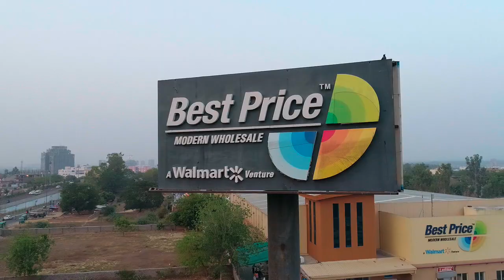Deepti EDIT Preview 3rd version